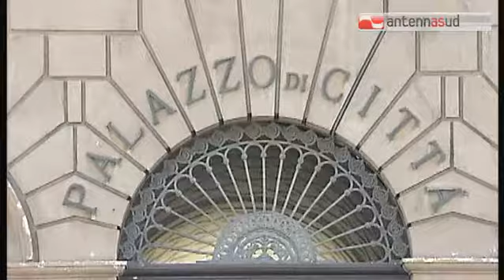TG 16.01.15 Scuolabus Bari, tariffe e prenotazioni online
Scuolabus, da oggi cambia tutto. L’amministrazione Decaro ha reso il trasporto scolastico più «smart», perché prenotabile dal sito e perché i genitori potranno seguire gli spostamenti dei figli via gps; più giusto, perché gli aventi diritto alla gratuità saranno segnalati dagli assistenti sociali;